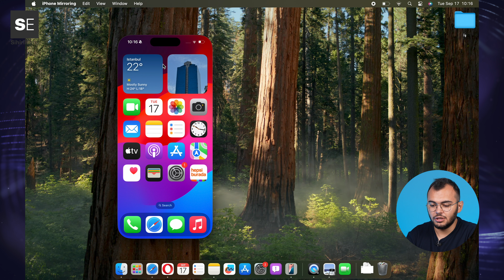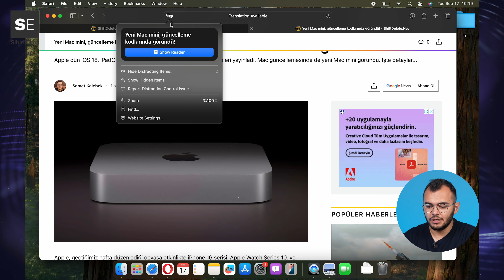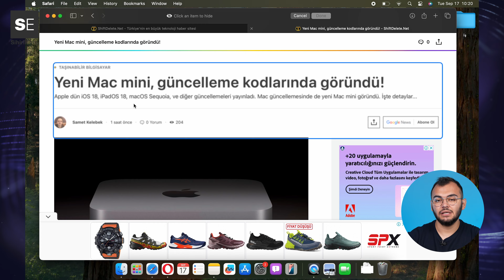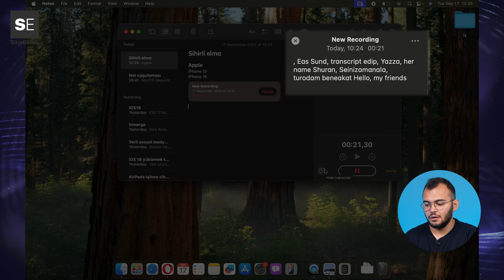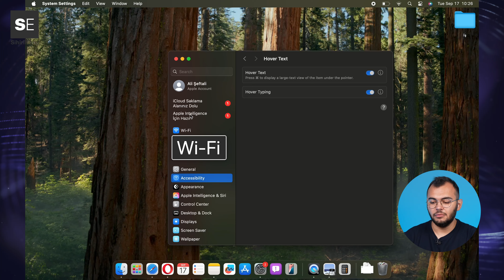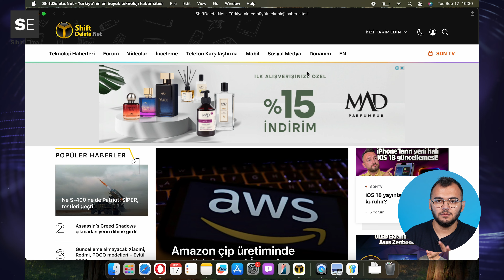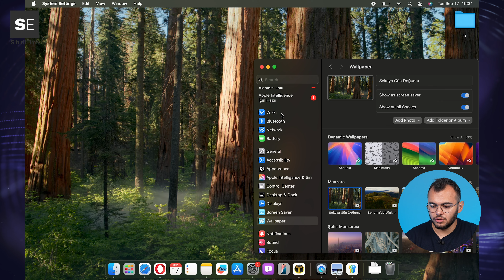MacBook’lara yeni gelen özellikler! - macOS Sequoia yükledik!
Apple, macOS işletim sisteminin en son güncellemesiyle birlikte birçok yeni özellik sunarak kullanıcı deneyimini önemli ölçüde geliştirdi. Bu videomuzda, güncellemeyle gelen başlıca yenilikleri ele alacağız ve bu özelliklerin kullanıcılar için ne gibi avantajlar sunduğunu inceledik. macOS Sequoia inceleme sizlerle.

Yeni iPhone Mirror özelliği, kullanıcıların iPhone'larını Mac ile aynalayarak daha kompakt bir deneyim yaşamalarını sağlıyor. Bu özellik sayesinde, telefon ve bilgisayar arasında senkronize bir çalışma imkanı sunuluyor. Kullanıcılar, iPhone'da yaptıkları işlemleri aynı şekilde Mac üzerinde gerçekleştirebiliyor, böylece dikkat dağınıklığını azaltarak daha verimli bir çalışma ortamı elde ediyorlar.

Güncellemeyle birlikte gelen mesaj senkronizasyonu özelliği, iPhone'daki mesajların doğrudan Mac'e iletilmesini sağlıyor. Bu özellik, kullanıcıların dikkat dağıtıcı unsurları azaltarak daha verimli çalışmalarını hedefliyor.

macOS, kullanıcılara pencereleri düzenleme ve yerleşimleri yapılandırma imkanı sunuyor. Daha önce üçüncü parti uygulamalarla yapılan bu işlemler, artık işletim sisteminin kendisi tarafından sağlanıyor. Bu sayede, kullanıcılar daha düzenli bir çalışma alanı oluşturabiliyor.

Safari tarayıcısında yapılan güncellemelerle birlikte okuyucu modu geliştirilmiş durumda. Kullanıcılar, arka plan ve font ayarlarını kişiselleştirerek dikkat dağıtıcı unsurları ortadan kaldırabiliyor. Bu özellik, daha odaklı bir okuma deneyimi sunarak kullanıcıların dikkatini artırmayı amaçlıyor.

Yeni hesap makinesi uygulaması, bilimsel ve programlama hesaplamaları için genişletilmiş özellikler sunuyor. Mühendisler ve teknik kullanıcılar için detaylı hesaplama olanakları sağlayarak, iş süreçlerini kolaylaştırıyor.

Notlar uygulamasında yapılan yenilikler, kullanıcıların notlarını daha düzenli bir şekilde kategorize etmelerine olanak tanıyor. Alt başlıklarla düzenleme ve sesli notların transkripte edilmesi gibi özellikler, not alma süreçlerini daha verimli hale getiriyor.

Yeni hover typing özelliği, kullanıcıların yazılar üzerine gelerek büyütme işlemi yapmalarını sağlıyor. Bu özellik, görme problemleri olan kullanıcılar için büyük bir kolaylık sunarak erişilebilirliği artırıyor.

macOS, oyun geliştiricileri için genişletilmiş destek sunarak gameport ve ray tracing gibi yeni teknolojilerle oyun deneyimini geliştiriyor. Eski ve yeni oyunların daha akıcı bir şekilde oynanabilmesi, oyuncular için önemli bir avantaj sağlıyor.

Gelişmiş Parolalar uygulaması, iCloud altyapısıyla entegre bir şekilde çalışarak kullanıcıların şifrelerini güvenli bir şekilde saklamalarına olanak tanıyor. Harici şifre yöneticilerine olan ihtiyacı azaltarak, güvenliği artırıyor.

Yeni yüksek çözünürlüklü duvar kağıtları, kullanıcıların masaüstünü kişiselleştirmelerine olanak tanıyor. Ayrıca, arayüzde yapılan güncellemelerle kullanıcı deneyimi daha modern bir hale getiriliyor.

FaceTime uygulamasında sunulan yeni özellikler, görüşme esnasında daha profesyonel bir görünüm elde etmeyi sağlıyor. Portre modu, stüdyo modu ve ekran paylaşımı özelleştirme seçenekleri, sunum yaparken kullanıcıların daha etkili bir deneyim yaşamalarına yardımcı oluyor.

Güncel macOS işletim sistemi, kullanıcı deneyimini artıran birçok yenilikle birlikte geliyor. Uygulamalardan sistem fonksiyonlarına kadar geniş bir yelpazede ele alınan bu özellikler, özellikle verimliliği artırmayı ve kullanıcıların günlük işlerini daha rahat ve etkili bir şekilde yürütmelerini hedefliyor. Apple, bu güncellemelerle birlikte kullanıcılarının ihtiyaçlarına yanıt vermeye devam ediyor.